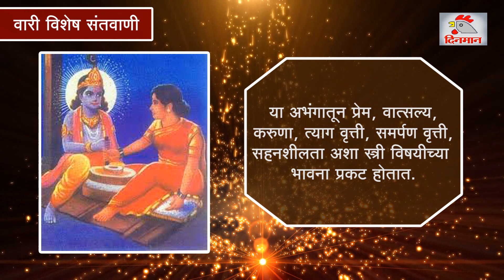वारी विशेष संतवणी - संत जनाबाई